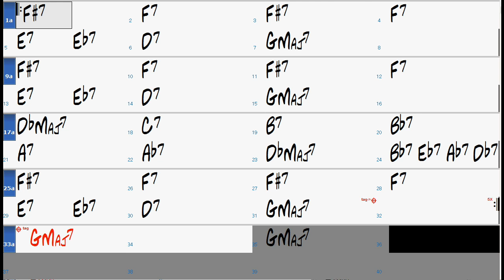Passion Flower chord progression - Jazz Backing Track Play Along The Real Book